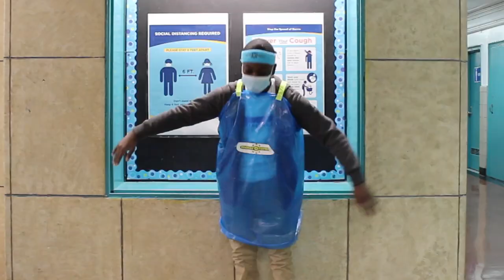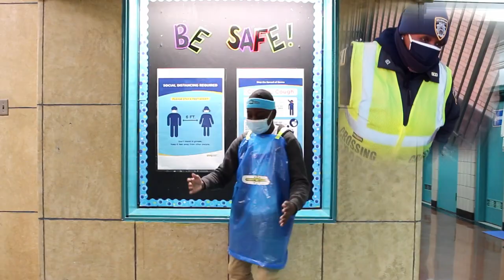Back-To-Middle-School "Macoronarena" BALLROOM BASIX Celebration at MS 57K Whitelaw Reid!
Special thanks to Principal Lett and the kids at Whitelaw Reid Middle School for participating in our very special BACK-TO-SCHOOL celebration featuring the "Macoronarena" — a creative reminder to wear masks and practice social distancing until herd immunity is established in the months ahead! Shout out to all the amazing students, teachers & staff in the video, and Mr. Alfredo & Miss Zoe for their hard work and dedication on this project! ROCK ON, Team BBX!